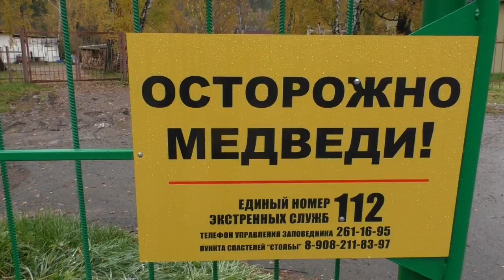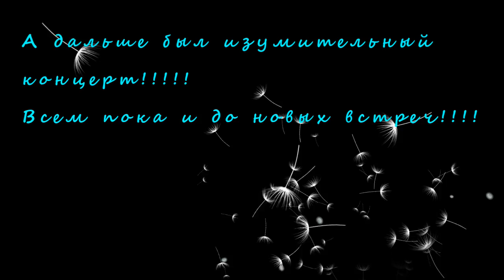Фестиваль "Сибирский Нахлыст 2017"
Второй осенний нахлыстовый фестиваль по ловле хариуса.